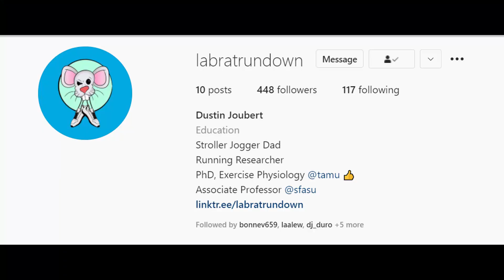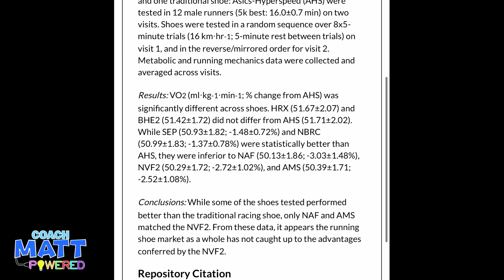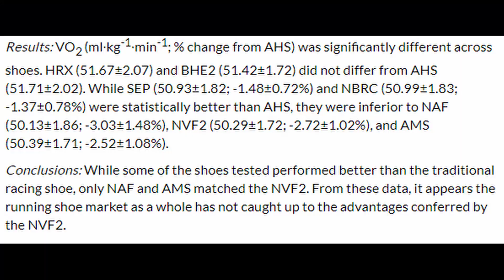New Super Shoe Research Study Results- Ranking Carbon Plated Shoes: Nike vs Everyone Else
Follow labratrundown on Instagram for more running shoe studies

Matt Ison
Cycling, Running, Swimming and Triathlon Coach

Former Carmichael Training Systems Coach
Baylor 2010 Exercise Physiology